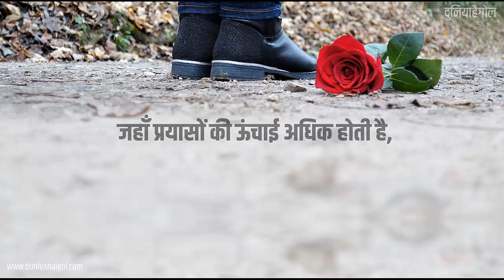Jhukna Shayari in Hindi | झुकना शायरी | Jhukna Status in Hindi | झुकना स्टेटस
इंसान को विनम्रता और प्रेम में झुकना ही शोभा देता है। अगर वह किसी के अहंकार के सामने झुकता है तो उसके स्वाभिमान को ठेस लगेगी। अगर वह मुसीबतों के सामने झुकेगा तो उसके आत्मविश्वास को ठेस लगेगा। अगर वह लालच के कारण झुकेगा तो उसे हानि अवश्य ही होगी। जीवन में इंसान को अपने सिर भगवान, माता-पिता, गुरू और बड़े-बुजुर्गों के सामने ही झुकाना चाहिए।

झुकना शायरी स्टेटस कोट्स पढ़ने के लिए इस लिंक पर जरूर क्लिक करें